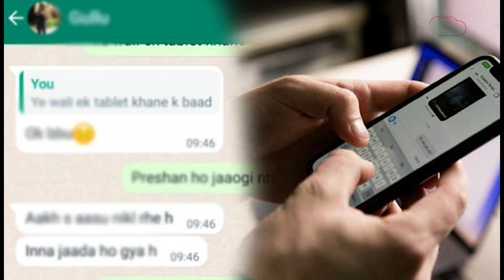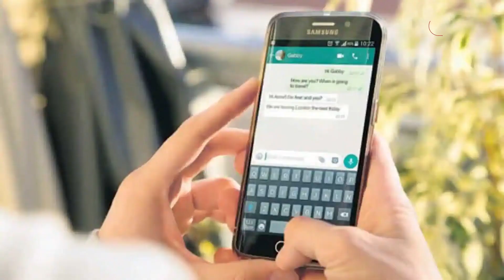दोस्‍त की पत्‍नी से था LOVE AFFAIR, घटोंं होती थी प्‍यारी-प्‍यारी बातें लेकिन तब दोस्त वापस घर लौटा